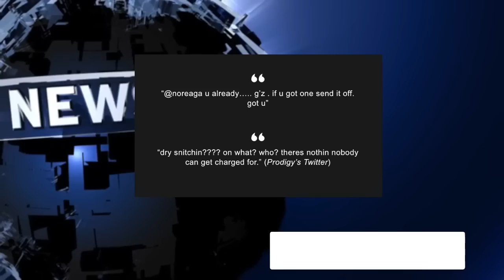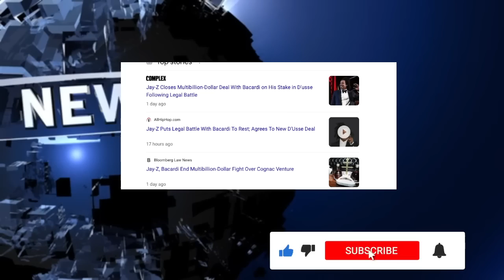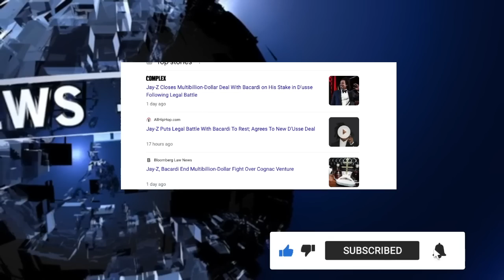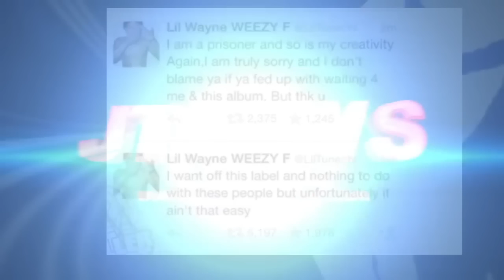Jay Z Closes Multi Billion Dollar DUSSE Deal with Barcardi, Nore Tells TOO MUCH on Fat Trel